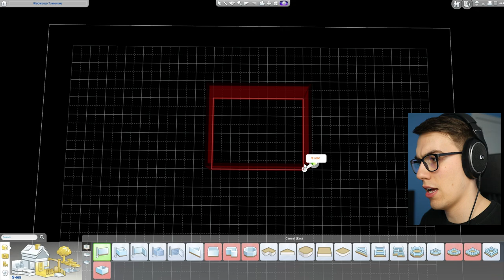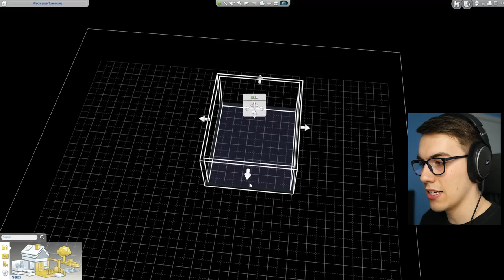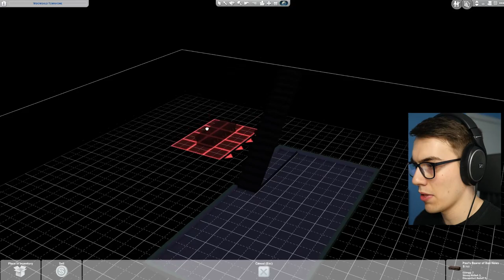SETTING EVERYONE ON FIRE - The Sims 4: Problem Child #10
Trying out some more of Bo's tricks! Setting people on fire has never been easier :D